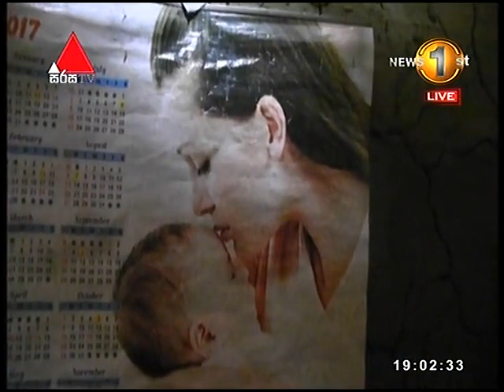සත් දිනක් වයසැති කිරිකැටියා සුනඛයෙකුගේ ගොදුරක් වූ සෝචනීය සිදුවීමක්